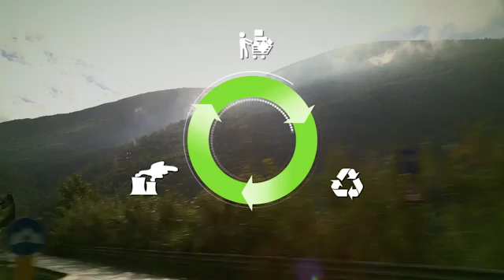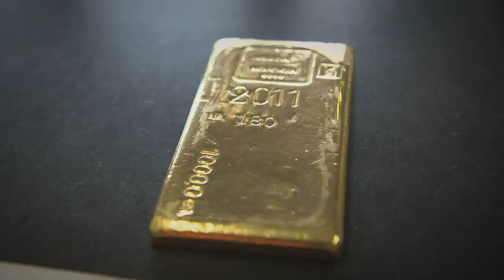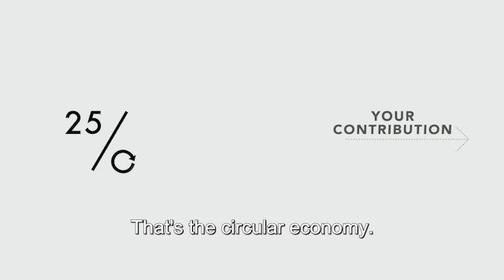Moving towards a circular economy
The EU adopted new initiatives to increase the level of recycling and moving towards a circular economy.

Circular economy is a system that optimizes the flow of goods and services to get the most out of raw materials and cuts waste to the absolute minimum.

Using resources more efficiently will bring new growth and job opportunities.